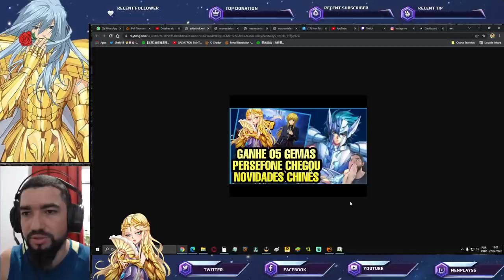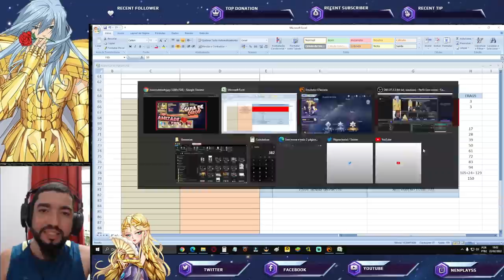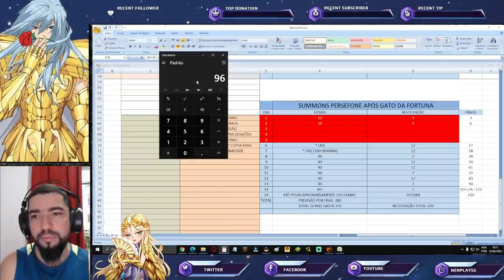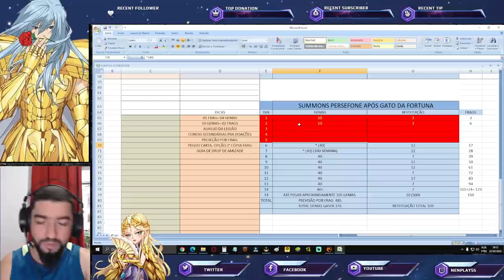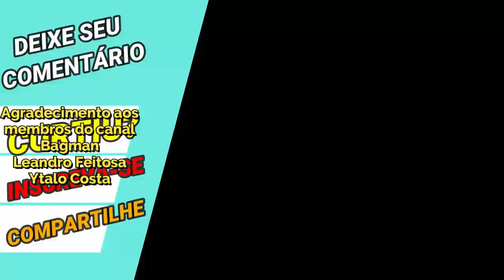Banner Persefone Junto com Gato da Fortuna: Gerenciamento de Recursos - Saint Seiya Awakening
Confira nesse vídeo dicas de como gastar gemas no banner da Persefone, após rodar gato da fortuna.